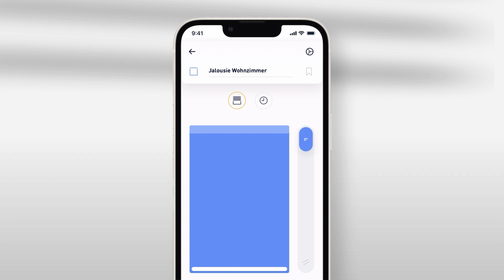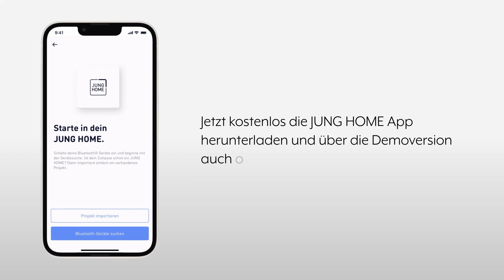Die neue JUNG HOME App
Das Smart Home bedienen, Szenen einrichten oder Updates installieren: alles mit einer App. Die JUNG HOME App bietet Ihnen den direkten Zugriff auf alle Geräte. Ganz ohne Internet, WLAN-Router oder Server.